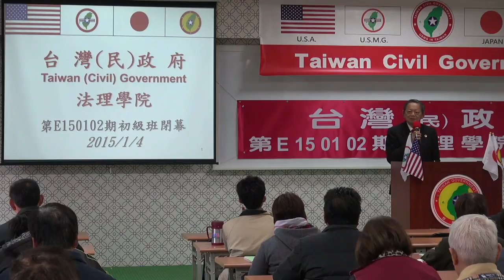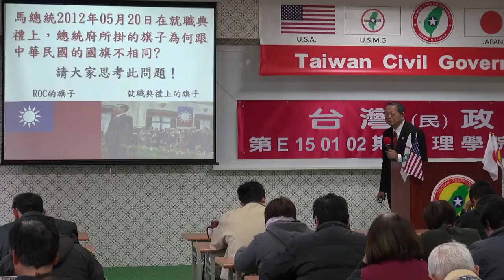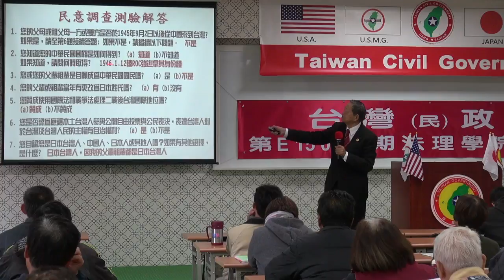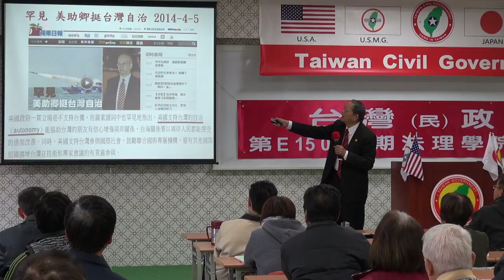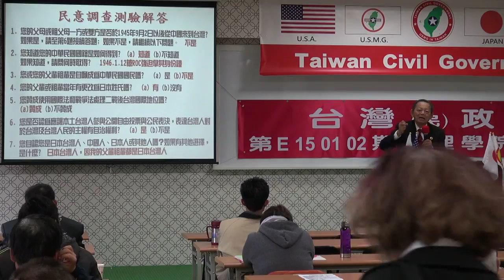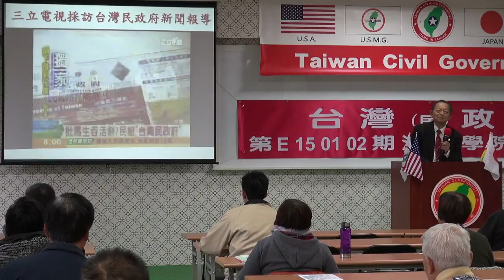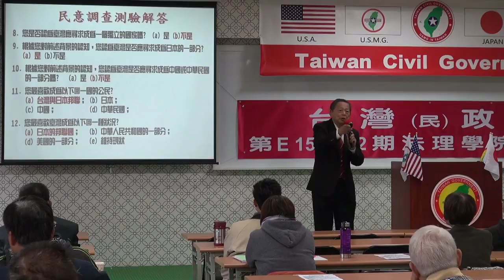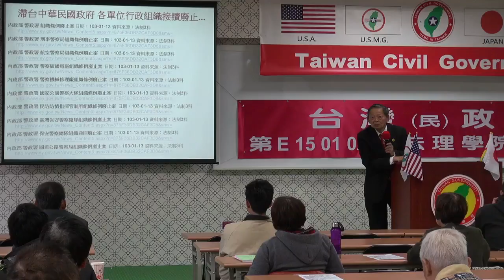150104-10-crt-閉幕詞-張文彥-台灣(民)政府第E150102期法理學院初級班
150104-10-crt-閉幕詞-張文彥-台灣(民)政府第E150102期法理學院初級班